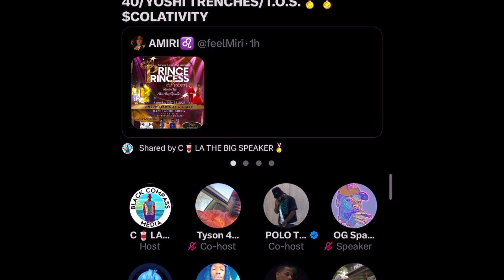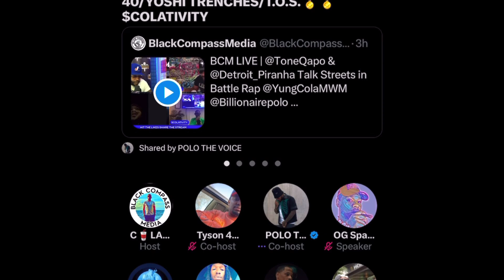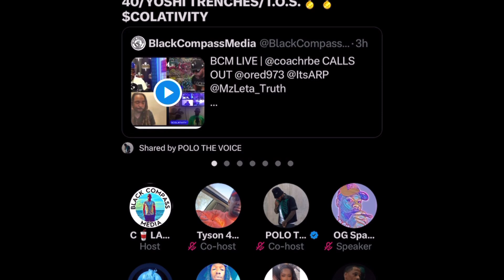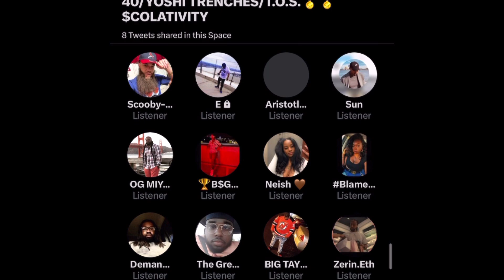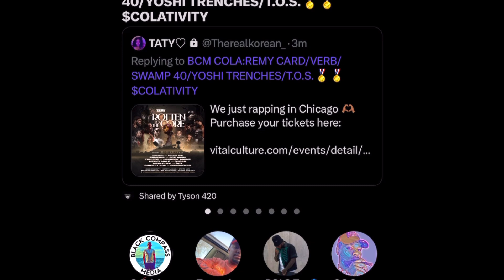ACE AMIN to PIRANHA-“ IF THIS WASNT BATTLE PROMO I WOULD BREAK YOUR FACE”😨😨😨🥵🥵🥵😱😱😱